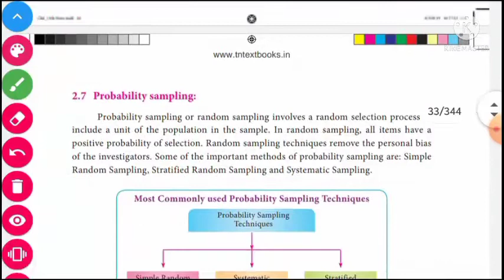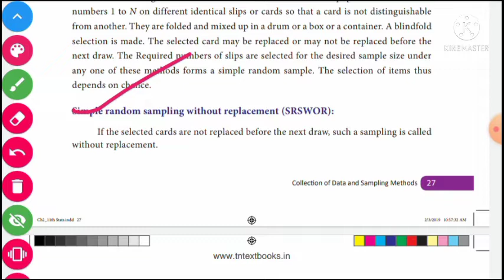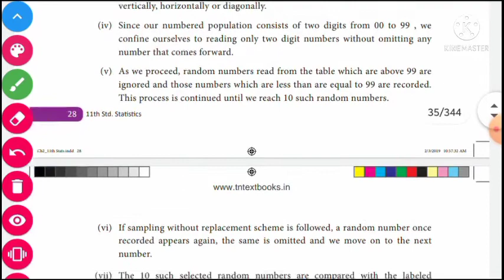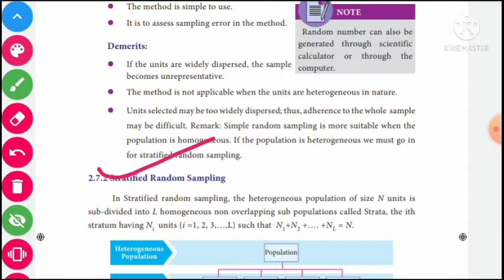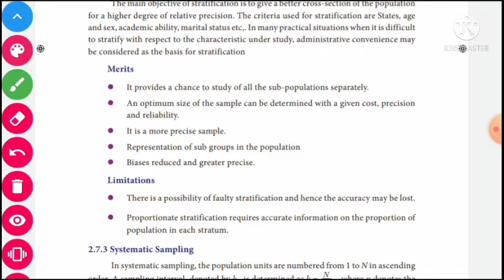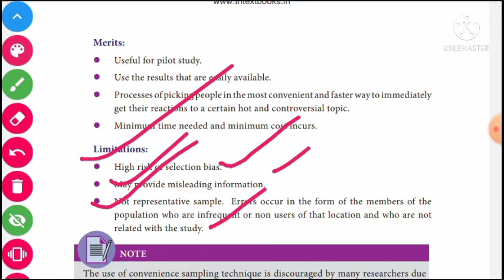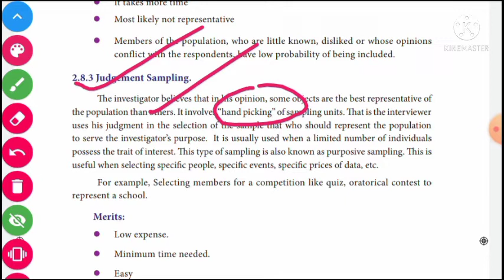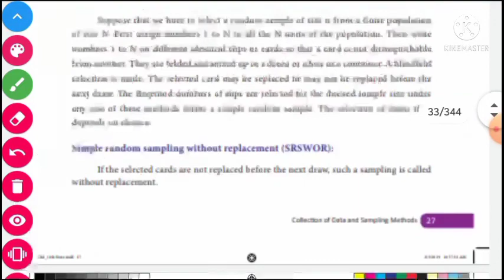TYPES OF SAMPLING....